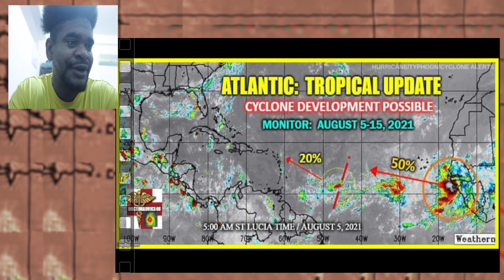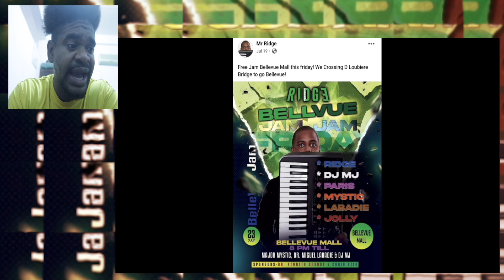STORMS ARE COMING!/ MORE INFORMATION ON NEW CASES IN DOMINICA - Mystelics Reacts